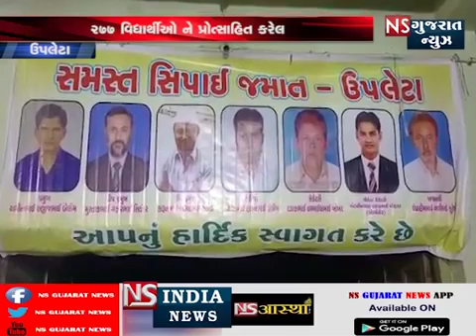August 28, 2019